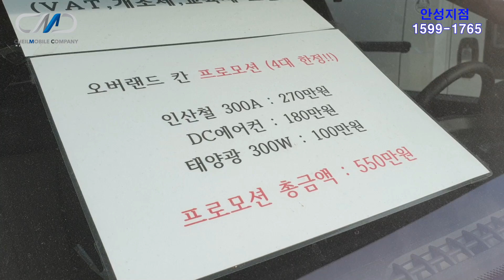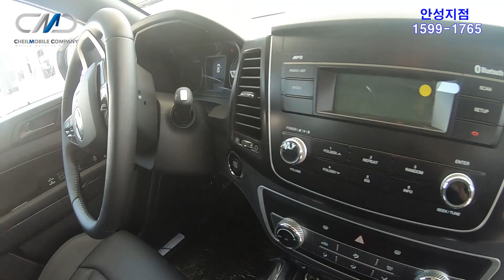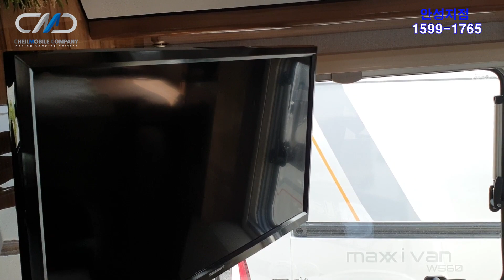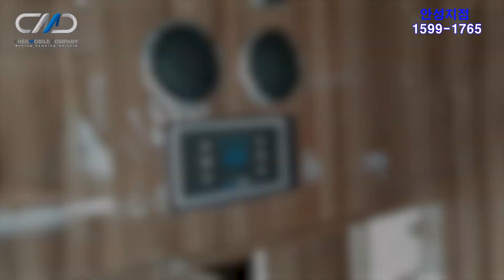막강 프로모션, 즉시출고가능한 오버랜드 칸, -- 제일모빌 안성지점